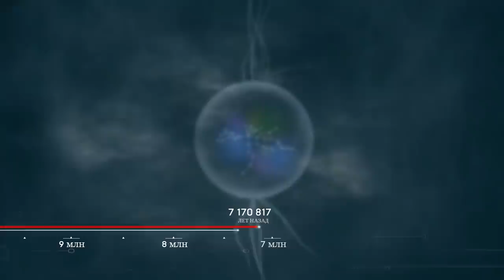САВАННА И ТИГР ПРЕСЛЕДОВАТЕЛЬ Ancestors The Humankind Odyssey